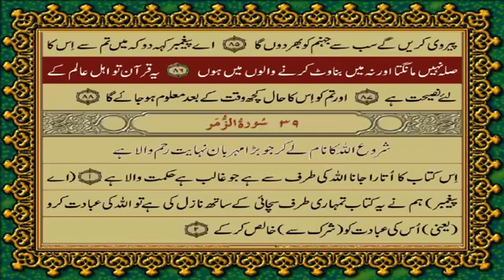Surah Suad Only Urdu Translation